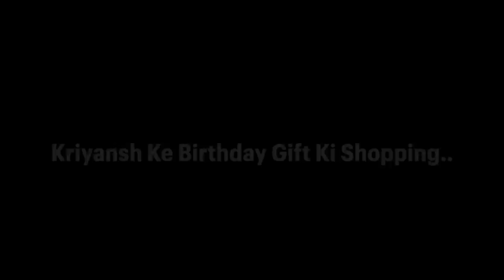Kriyansh के जन्मदिन के लिए क्या खरीदा हमने ?? Gold या Diamond ??